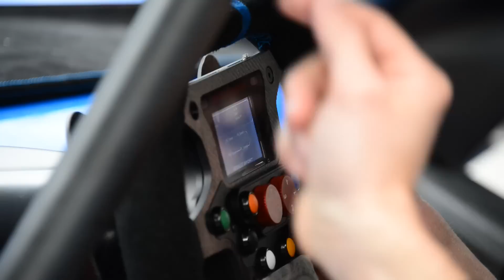RENAULT ALPINE A110-50 ON TRACK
Vidéo Officielle des premiers tours de roue du nouveau concept car célébrant les 50 ans de la berlinette Alpine A110, la nouvelle Renault Alpine A110-50, au Centre d'Essais et de Recherche Automobile de Mortefontaine.

Official video of the first laps of the concept car celebrating the 50th year of the berlinette A110, the new Renault Alpine A110-50, at the Mortefontaine Automobile Testing and Research Centre.